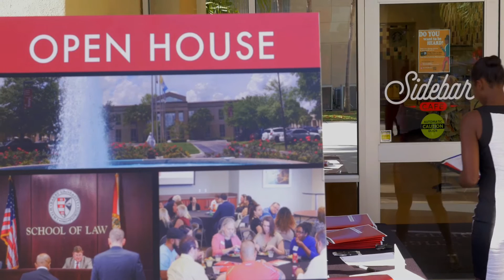Barry Law Open House video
At a Barry Law Open house, you will have the opportunity to chat with current students, faculty, Deans and alumni and learn all about the Barry Law experience.